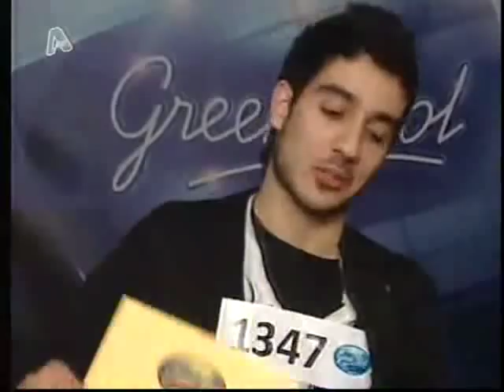Stylianou Giannis Use Somebody Greek Idol